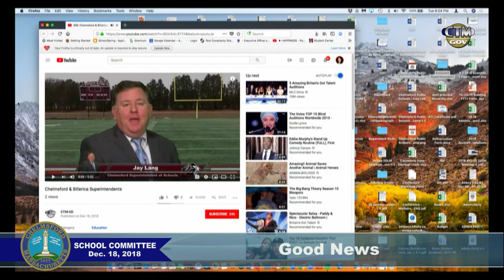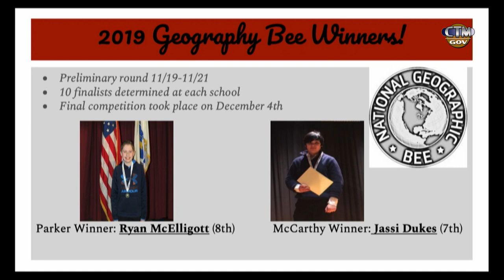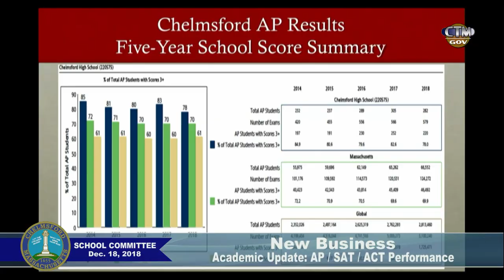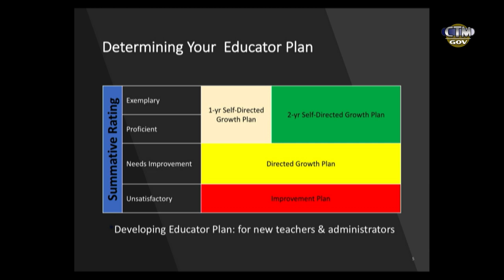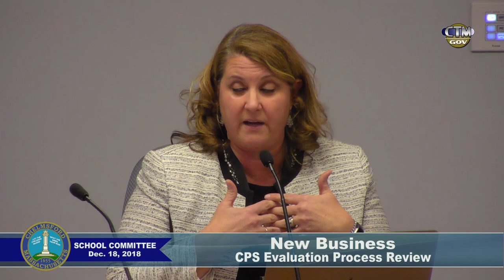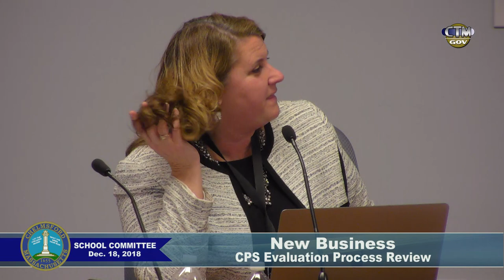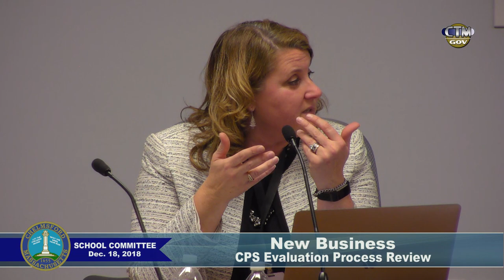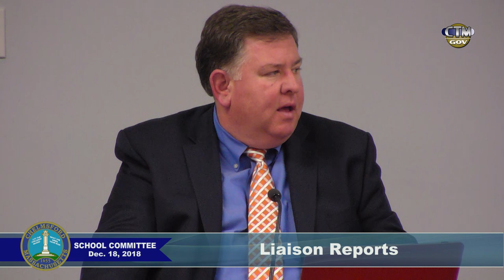School Committee: December 20, 2018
The Chelmsford, Massachusetts School Committee Meeting from December 20, 2018.